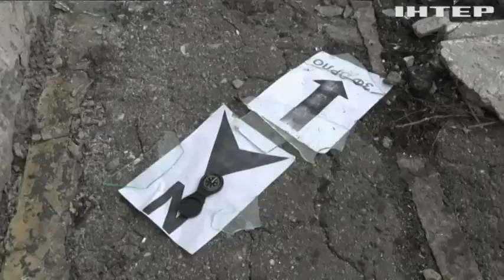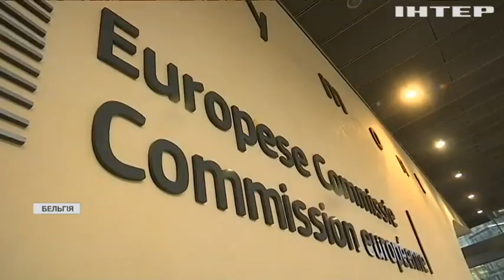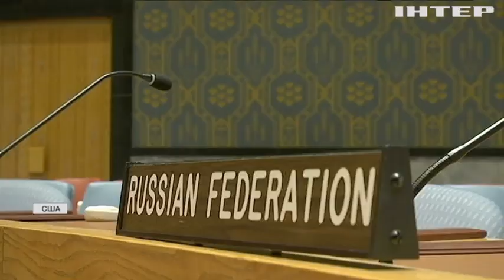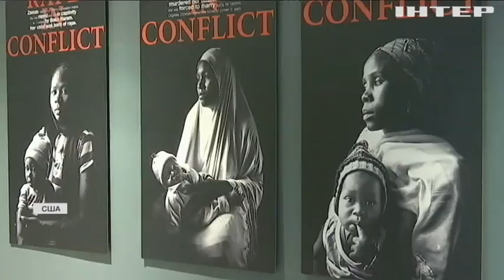Новости 07:00, выпуск за 18 февраля 2022 года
Дивіться у випуску:
Загострення на фронті: ворог поранив двох українських військових.
ЗСУ не планують жодних наступальних операцій чи обстрілів мирних людей.
У Станиці Луганській ворог ударив по мирних людях: наслідки обстрілу дитсадка.